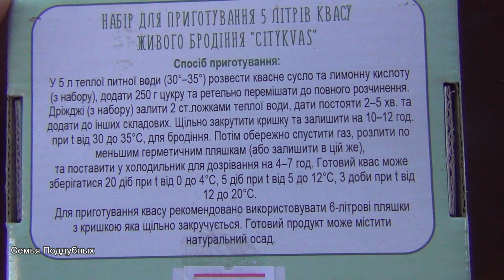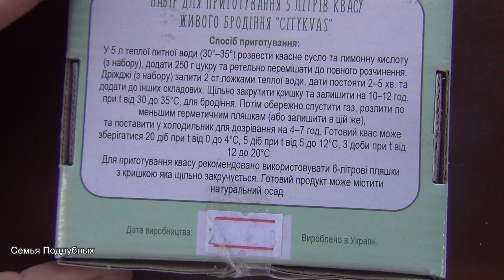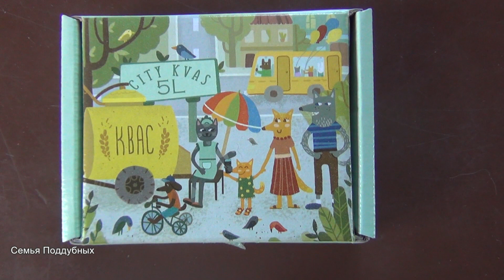Жизнь СЕМЬИ в новом ДОМЕ СТУЛЬЯ Робот-ПЫЛЕСОС Ужин возле КОСТРА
Жизнь СЕМЬИ в новом ДОМЕ СТУЛЬЯ на КУХНЮ Робот-ПЫЛЕСОС Ужин возле КОСТРА и ПЕРВЫЙ урожай в этом году
Мы покажем вам что нового у нас в доме
Наш урожай клубники и не только и ужин у костра